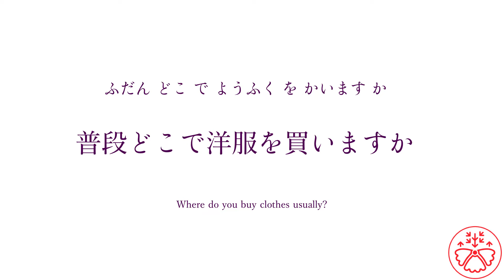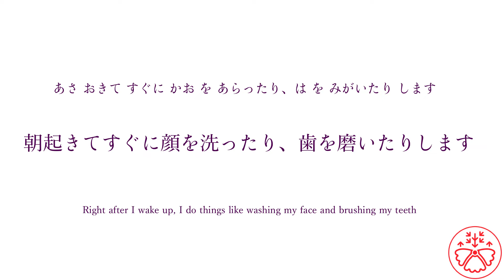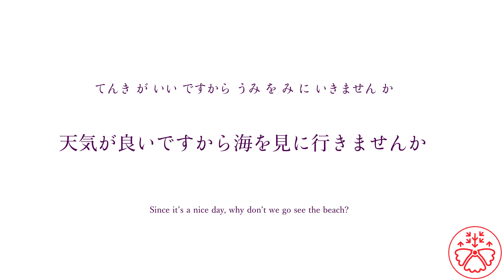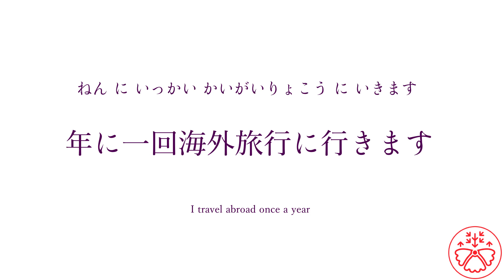Sentence Builder (Level 2) 35: Make sentences in Japanese instinctively!